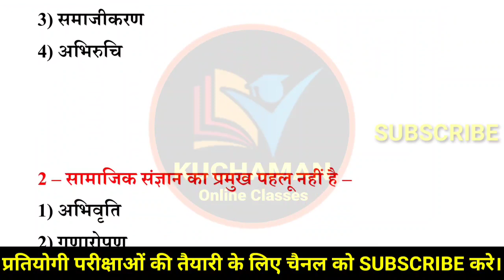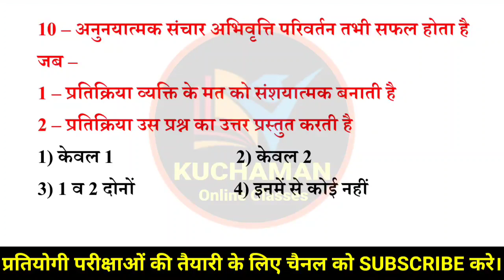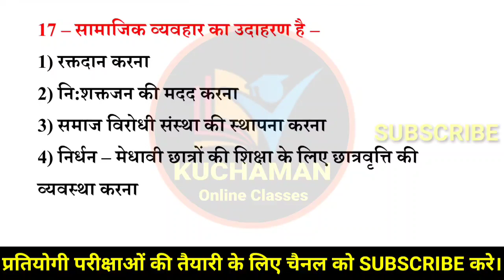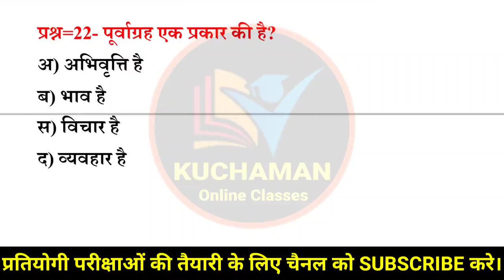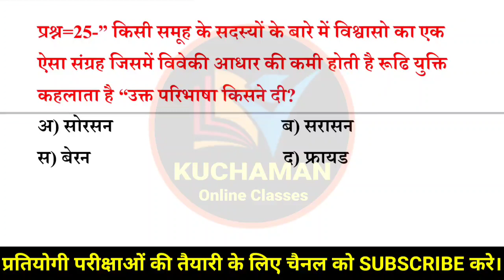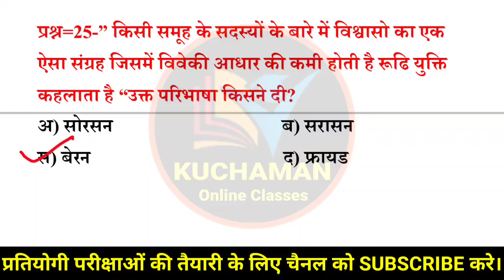मनोविज्ञान - अभिवृत्ति । अभिवृति के महत्वपूर्ण प्रश्न । Psychology Important Questions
attitude important questions,
Psychology attitude important questions,
Psychology attitude Questions,
manovritti important questions,
abbivritti important questions,
अभिवृत्तियो,
अभिवृत्ति,
अभिवृत्ति एवं अभिरूचि,
मनोवृत्ति के महत्वपूर्ण प्रश्न,
अभिवृत्ति के महत्वपूर्ण प्रश्न,